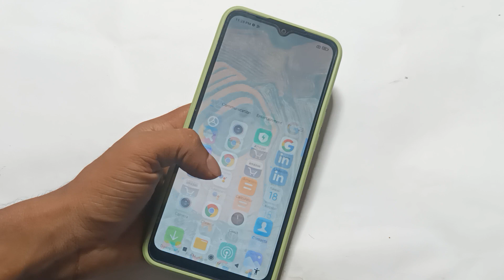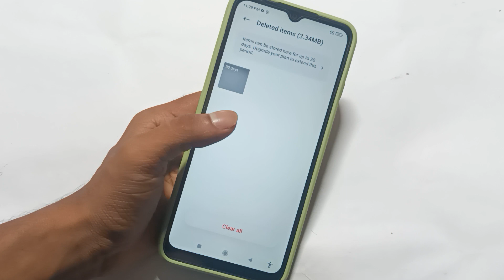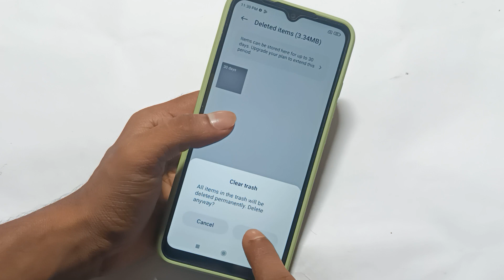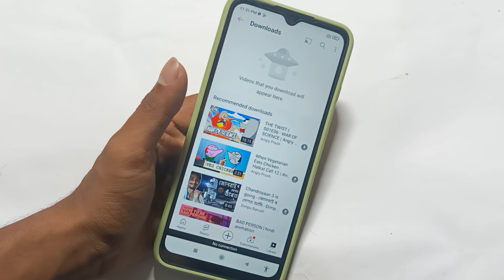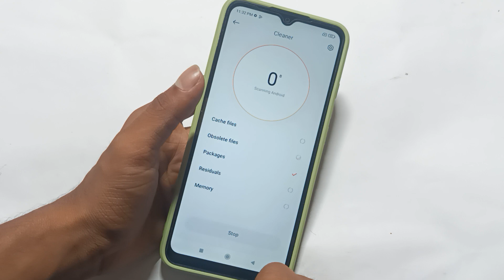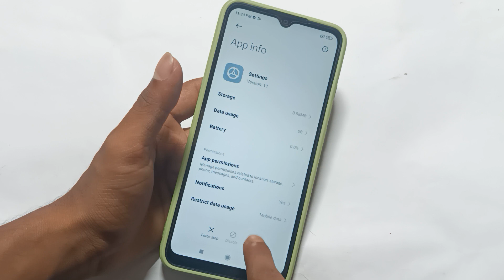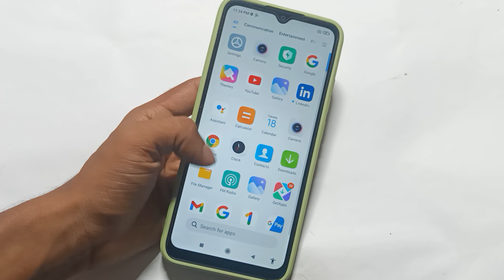how to fix storage full problem in redmi device, Redmi storage running out problem kaise thik kare